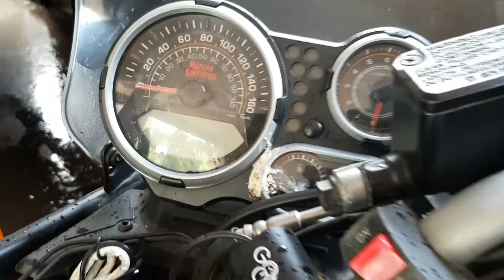Her Special Day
on 12 th oct. 2019 My Royal Enfield Himalayan Completed its 1 Year of riding.
Imake this day special for her by gifting some special gift.
For details watch the complete vlog.